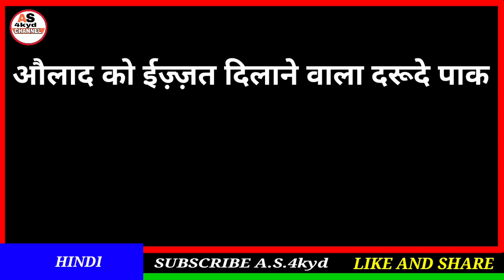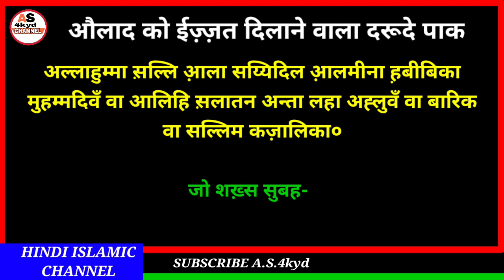Durood Sharif in hindi||औलाद को इज़्ज़त दिलाने वाला दरूदे पाक।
Hi

Dosto aaj ki video me ham Aulad ko izzat dilwane ka Durood sharif hindi mein shikhge mashaallah shikhne ka sabse asan trika keval hindi me hai mashaallah.

A.S.4kyd
(Abdul sattar)

ameen
allaahumma ameen

allaah haafiz